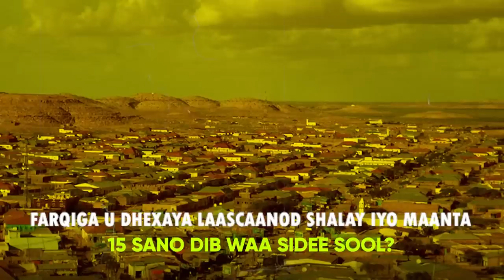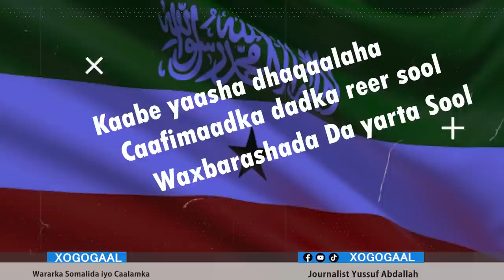Xog Laascanood Shalay iyo maanta Tuulo yey ahayd 2007? maanta waa caaasimad Nadaba Somaliland?